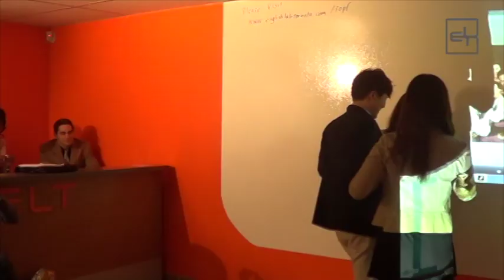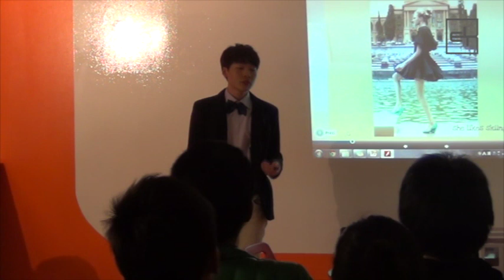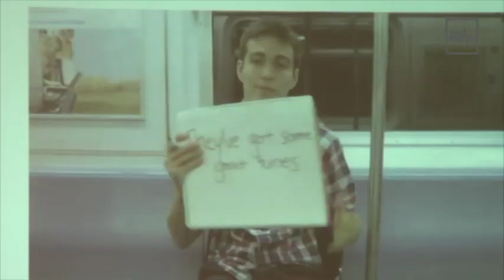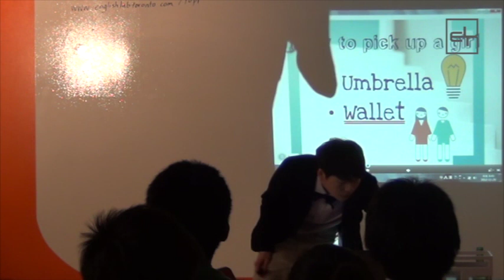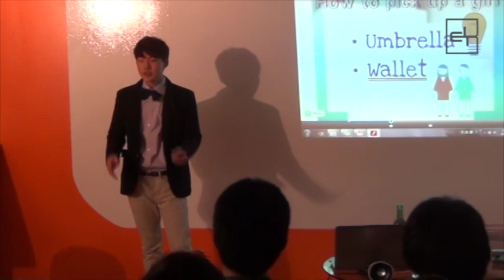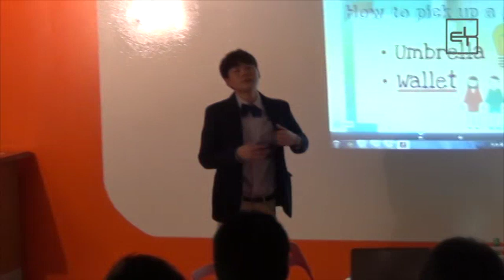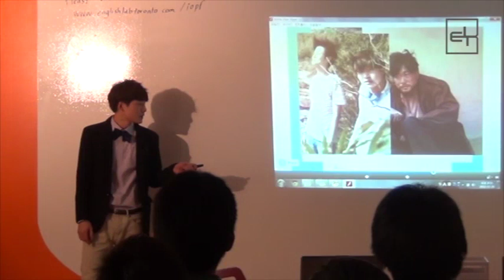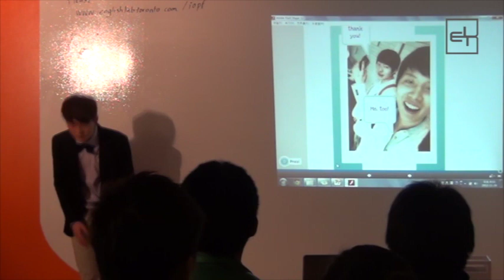YOUNGJIN NATE KIM - How to pick up a woman